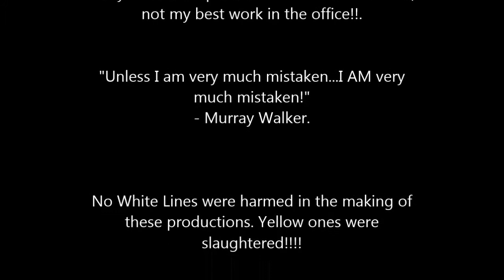Hampton 10th November Race 3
Lots of mistakes, few close calls.
All good fun!